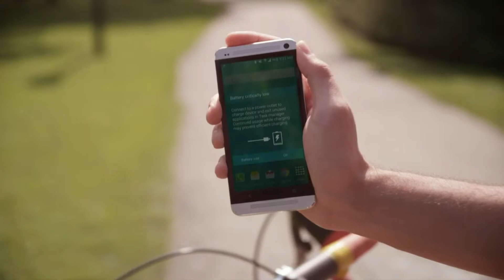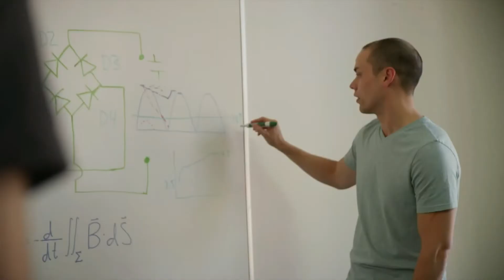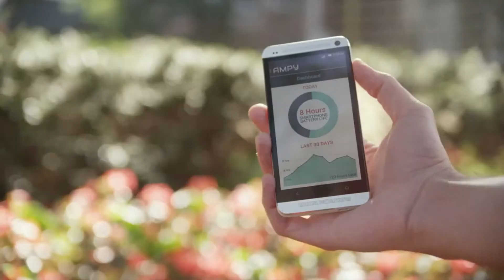AMPY the gadget charger is powered by your movement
It's a portable smartphone battery that charges as you move.
The more you move, the more power you get